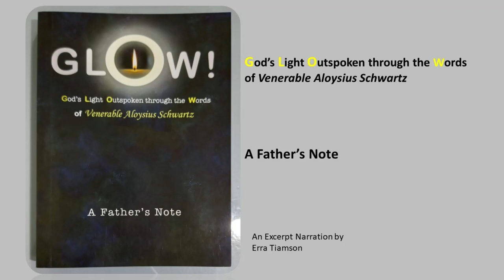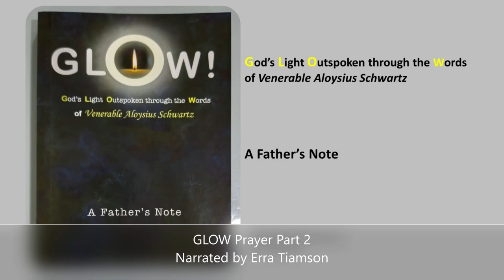The GLOW Series: Prayer Part 2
From the book GLOW! God's Light Outspoken through the Words of Venerable Aloysius Schwartz, A Father's Note
Podcast dedicated in loving memory of Venerable Aloysius Schwartz.
Podcast Video, Photo and Narration by Erra Tiamson.